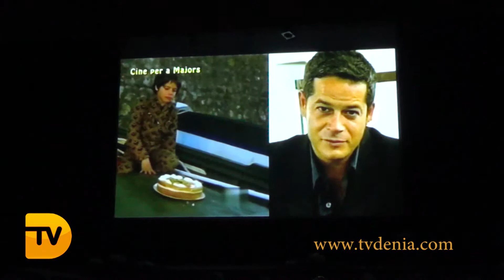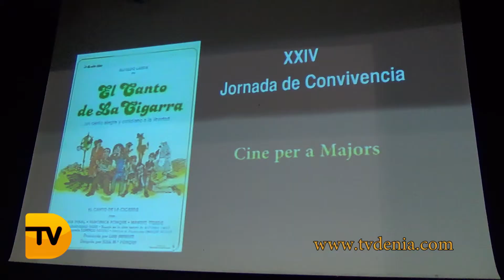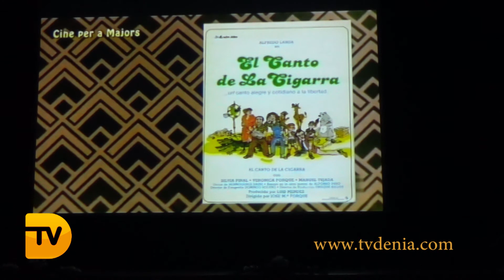Cine per a Majors cierra la temporada con la proyección de la película El canto de la cigarra